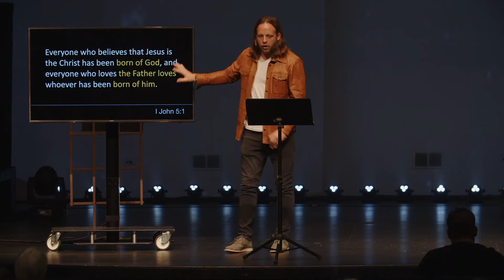Love Rules, Hate Rebellion | 1 John 5:1-5 | Junior Ziegler | November 7, 2021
Are God and the church all about rules? Many have stayed away because they feel the answer is yes.

1 John 5 explains the place and reason for God's commands in our lives.

The Bridge Community Church is one church with three locations near Chicago, Illinois. Our mission is to connect people with God, people, and service.

We’re broadcasting live each weekend on Saturday 5p, Sunday 9a, and 11a. We would love to have you jump on for one of our services!